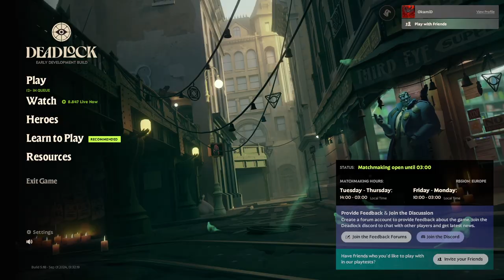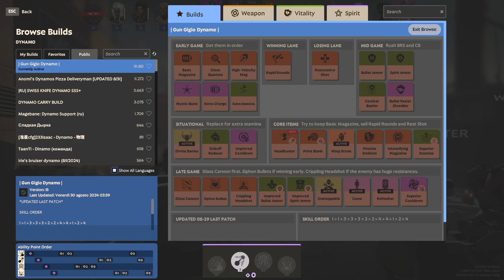Provo il gioco SEGRETO di Valve e non me ne pento - Deadlock ITA